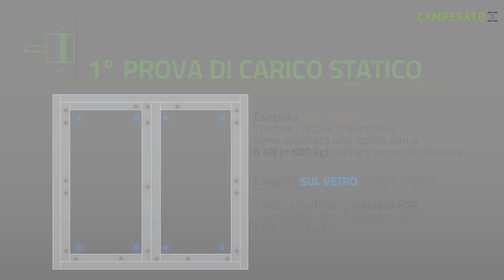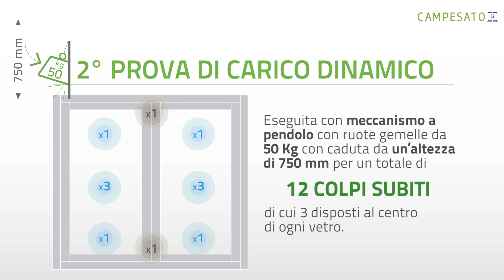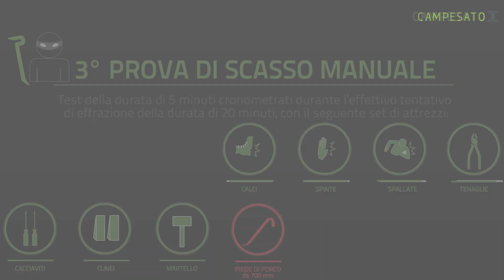LA SICUREZZA CAMPESATO: la certficazione in RC3_15.04